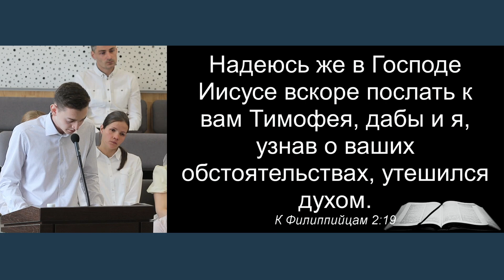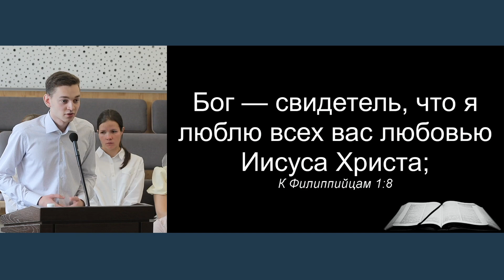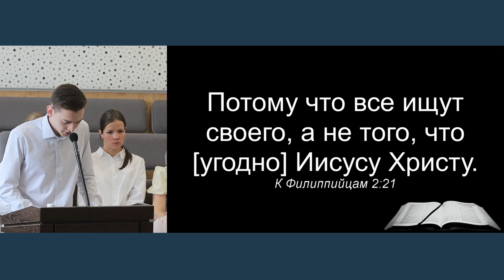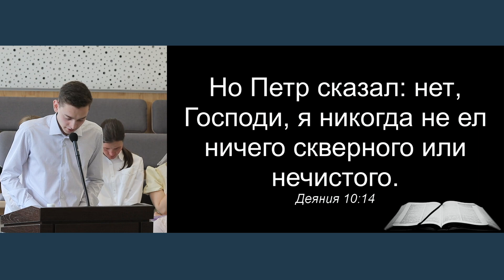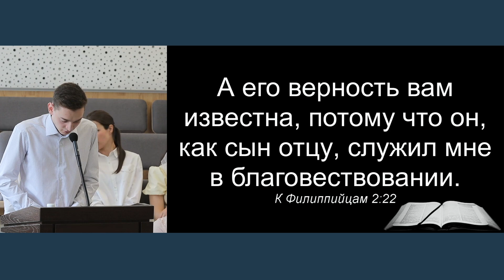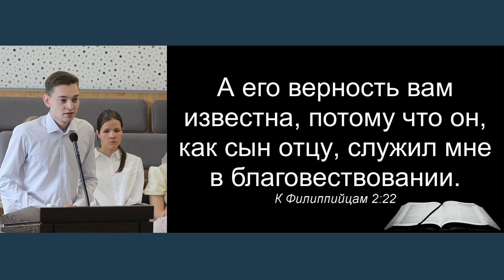«Образ Иисуса Христа в жизни Тимофея...» | П. Саблин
23 июля 2023 г.

Богослужения проходят:
    Воскресенье с 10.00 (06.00 московского времени) - ведется прямая трансляция.
    Пятница с 19.00
Адрес дома Молитвы: Новосибирск, Севастопольская, 48

При желании поддержать развитие трансляций богослужений, создание медиаконтента материально либо иным способом обращайтесь к Пивневу Андрею по телефону (также Telegram, WhatsApp, Viber)

Распространение аудио и видеоматериала без разрешения администратора, запрещено.